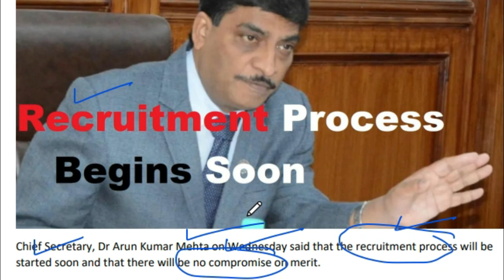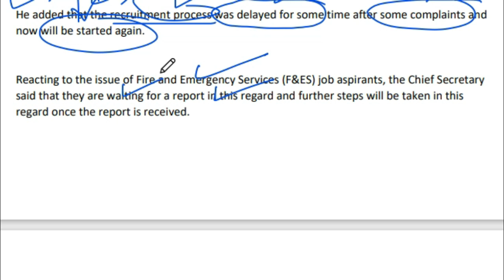Exam Starts?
Recruitment Process to Begin Soon: Chief Secretary Arun Kumar